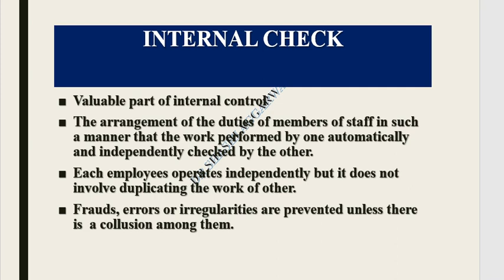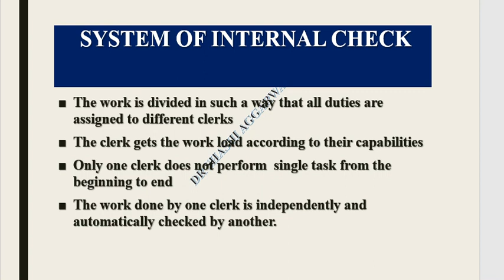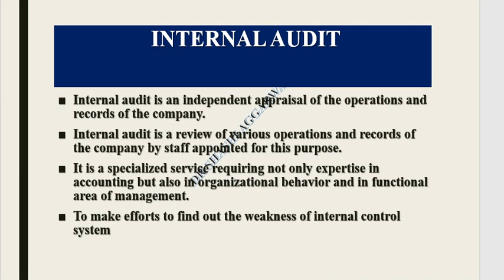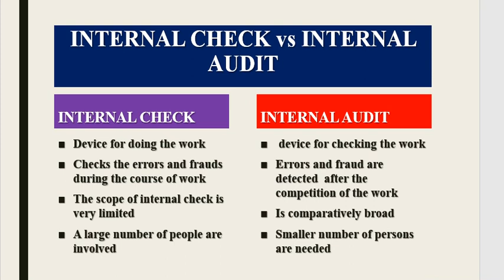INTERNAL CHECK VS INTERNAL AUDIT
DIFFERENCE BETWEEN INTERNAL CHECK AND INTERNAL AUDIT
COMPARE BETWEEN INTERNAL CHECK  AND INTERNAL AUDIT